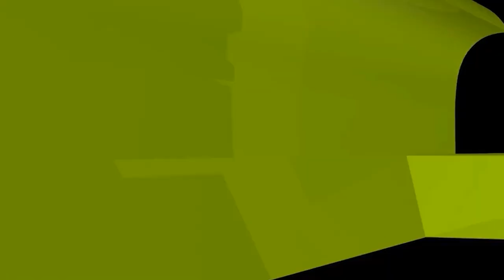সিজনের নতুন কিছু প্রশ্ন নিয়ে একটি প্রশ্নোত্তর পর্ব! new waz II waj II Sheikh ahmadullah